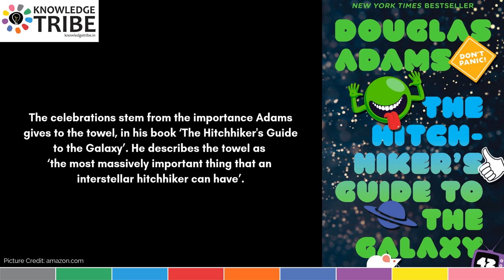All You Need To Know About Towel Day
On the occasion of Towel Day, Knowledge Tribe brings you some interesting facts about this interesting celebration.